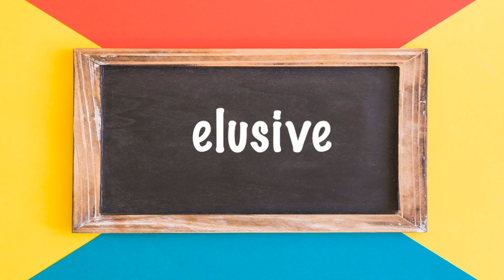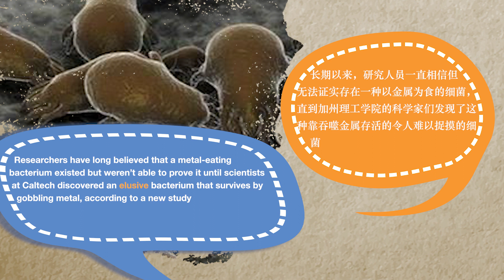学个词--elusive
elusive 的意思是难以捉摸，难以描述的。